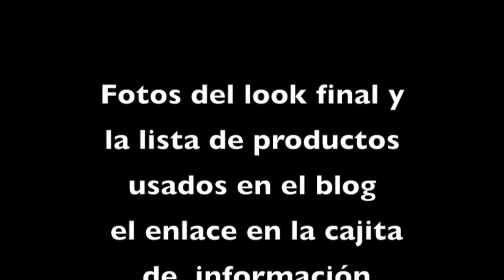Maquillaje ahumado en marrones inspirado en Jennifer López Naturales #43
Post con más detalles:
Hola a todos, hoy os traigo un maquillaje muy favorecedor en marrones inspirado por la guapisima Jennifer López, espero que os guste,  (sigue leyendo ↓)

Un beso,

Instagram;